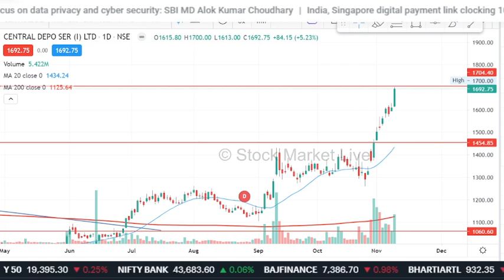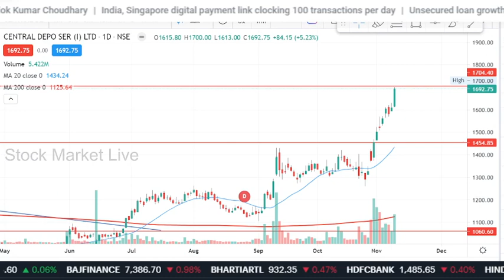CDSL share latest news,cdsl share news,cdsl share target,cdsl share analysis,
1. आप भी बने इंटेलिजेंट इन्वेस्टर
2. The Intelligent Investor (English)